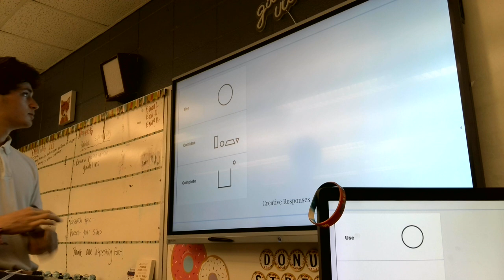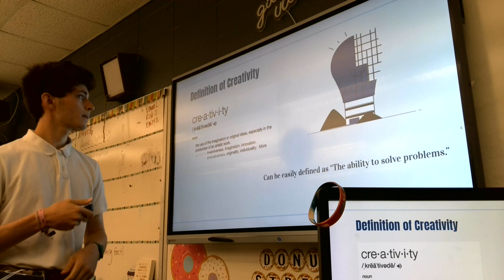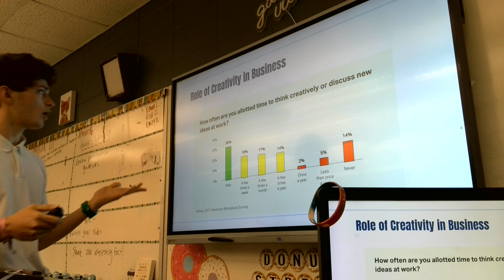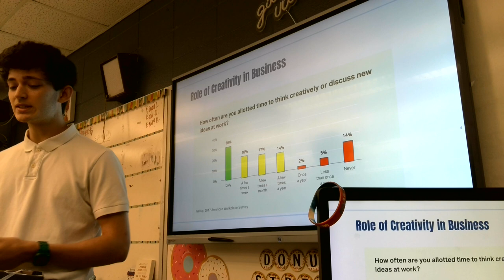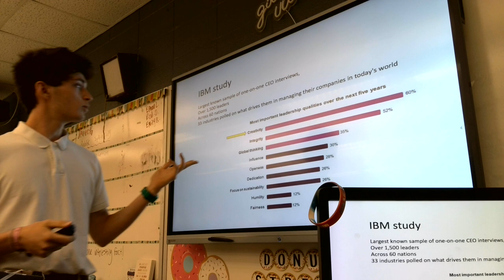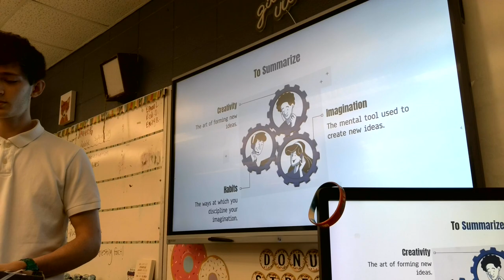Gavin Tate Speech